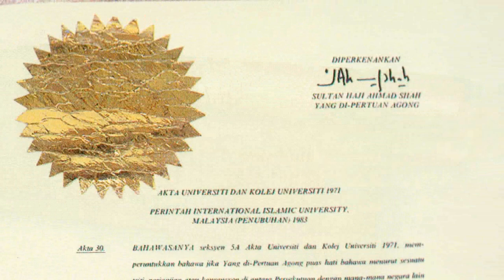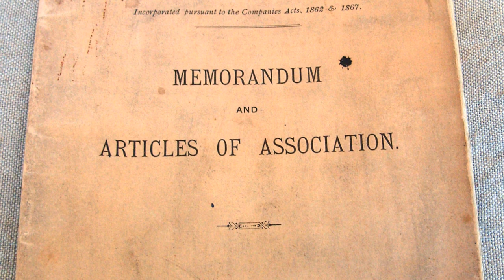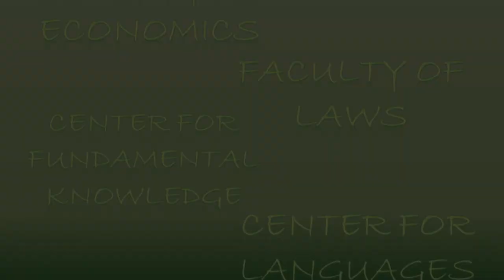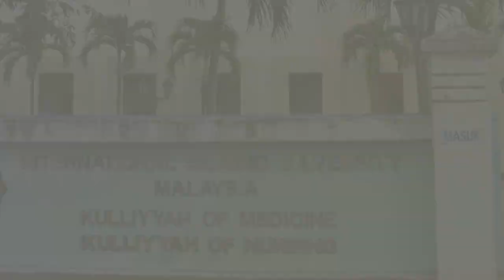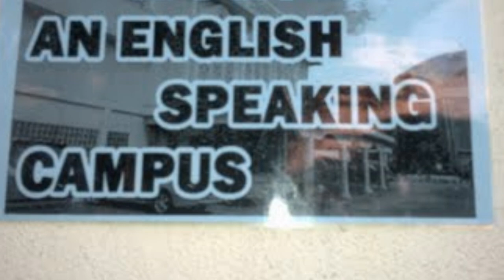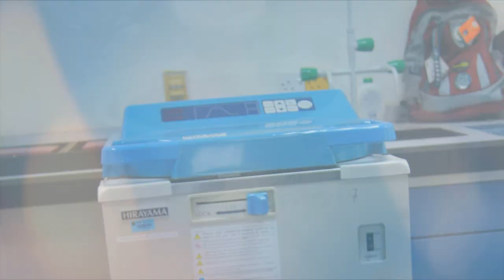30 Years of IIUM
The History of IIUM...
By Uhibbu Production Crew Team... :)
Participated in a competition organized by IIUM Kuantan in 2013 ..